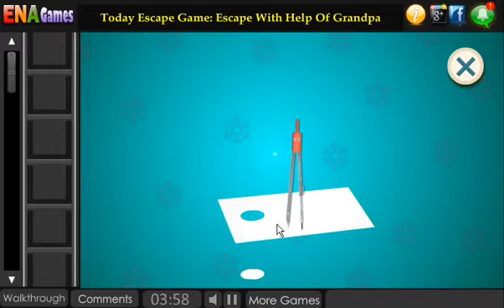Miraculous Escape Walkthrough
Miraculous Escape Walkthrough by enagames